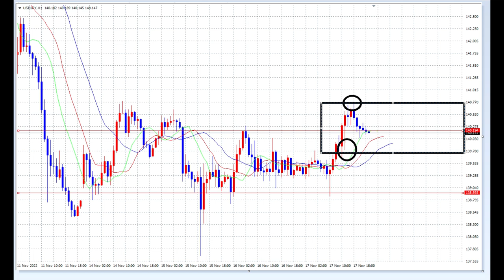【FX】来週も使える：３つの仮説を設定